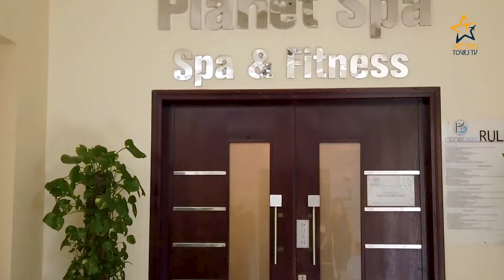منتجع صن رايز كريستال باى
منتجع صن رايز دايموند بيتش ريزورت - شرم الشيخ
SUNRISE Diamond Beach Resort Sharm El Sheikh